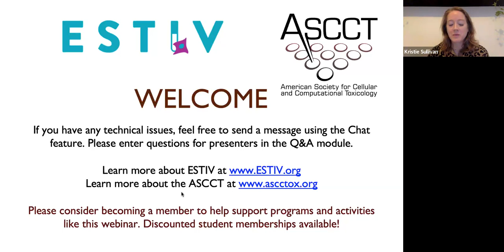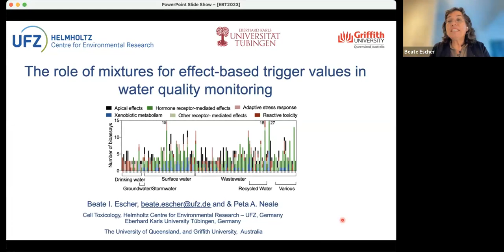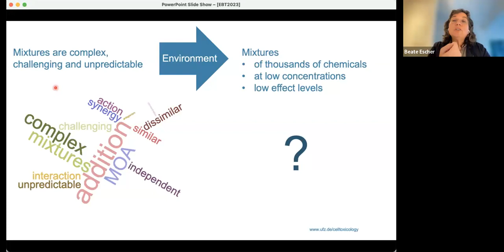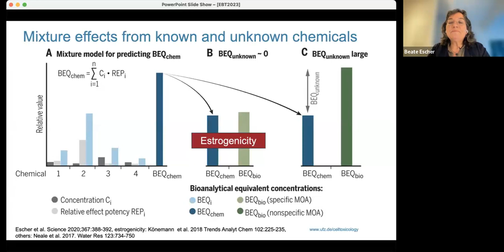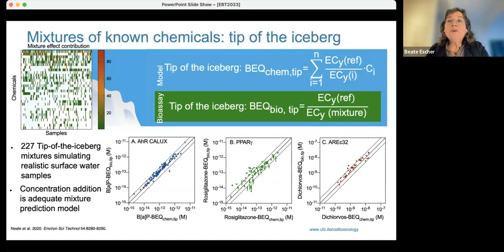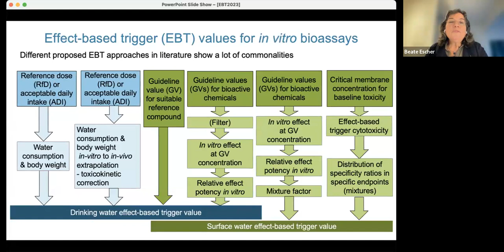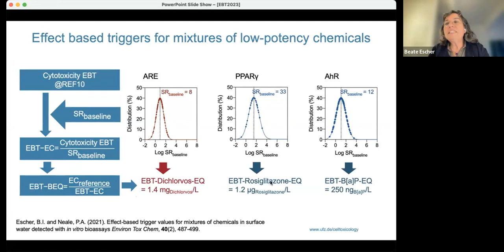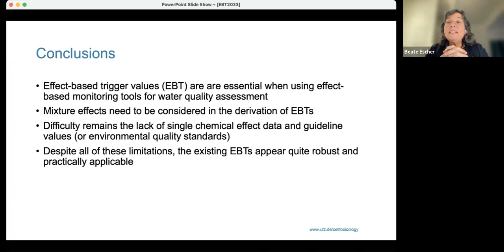The Role of Mixtures for Effect-based Trigger Values in Water Quality Assessment (14 Nov 2023)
Beate Escher, PhD, Department Cell Toxicology, Helmholtz Centre for Environmental Research – UFZ, Leipzig, Germany

Bioanalytical tools have been applied for monitoring of water quality worldwide for several decades. Most research has focused on surface and wastewaters. In recent years, screening of wastewater and advanced water treatment processes, disinfected drinking water and recreational waters have emerged. Cell-based assays can either assess general cytotoxicity or target a specific mode of toxic action or a defined step of the toxicity pathway. Comprehensive risk assessment thus requires a battery of bioassays to cover a range of MOAs and/or toxicity pathways relevant for the water sample to be tested. Cell-based bioassays have been used for benchmarking drinking and surface water quality as well as assessing treatment efficacy of wastewater and advanced water treatment. Many in vitro bioassays are highly sensitive, so an effect in a bioassay does not necessarily indicate poor chemical water quality. Consequently, effect-based trigger values (EBTs) have been introduced to differentiate between acceptable and unacceptable chemical water quality and are required for the wider acceptance of EBM by the water sector and regulatory bodies. EBTs have been derived for both drinking water and surface water to protect human- and ecological health, respectively, and are available for assays indicative of specific receptor-mediated effects, as well as assays indicative of adaptive stress responses, apical effects and receptor-mediated effects triggered by many chemicals.

A lack of trigger values and interpretation guidelines have hampered greater adoption of bioanalytical tools for regulatory monitoring applications. I will give an overview on the derivation of effect-based trigger values for human health (drinking water) and the environment (surface water). These EBT are designed to be protective for mixture effects stemming from chemical cocktails in water.